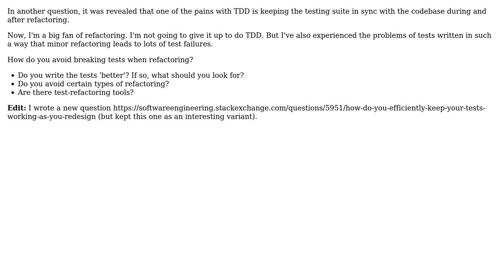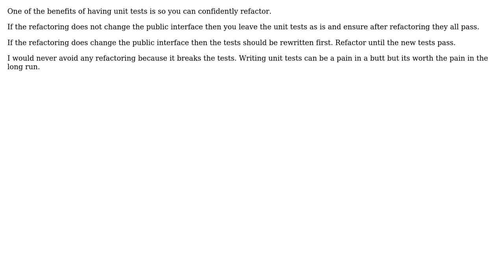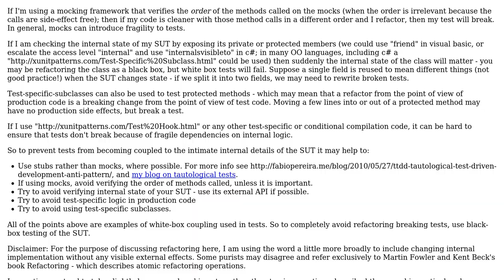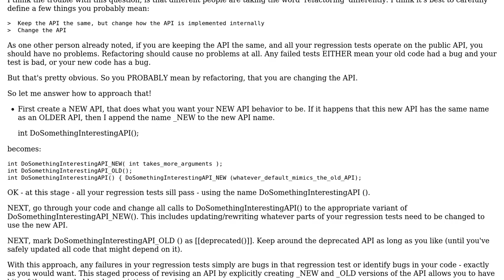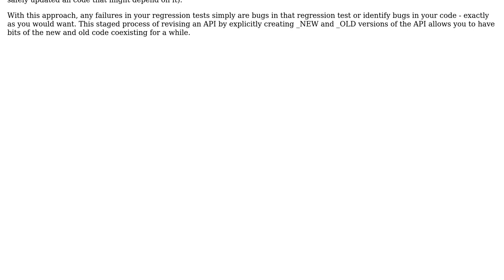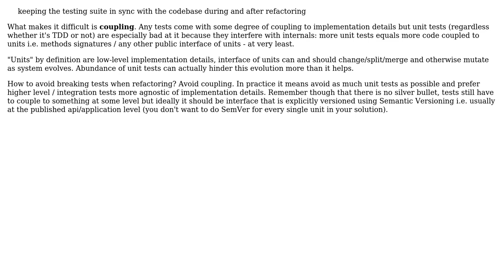Software Engineering: How do you keep your unit tests working when refactoring? (8 Solutions!!)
Software Engineering: How do you keep your unit tests working when refactoring?

With thanks & praise to God, and with thanks to the many people who have made this project possible! | Content (except music & images) licensed under CC BY-SA | Music | Images & others | With thanks to user Tim Murphy user perfectionist user Pang user mcintyre321 user Lewis Pringle user KolA user gbjbaanb user Frank Shearar user azheglov user Alex Feinman and the Stack Exchange Network Trademarks are property of their respective owners. You are responsible for your own actions.